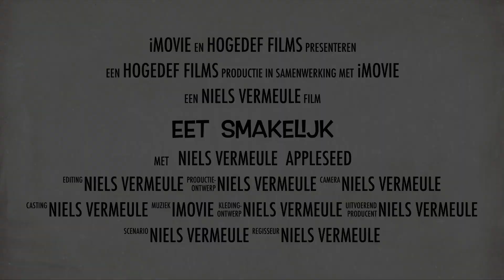Eet smakelijk een leuke kleine video van NielsTV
Ik heb heel veel plezier in het maken mini videos. Het zijn trailers enjoy eet smakelijk.